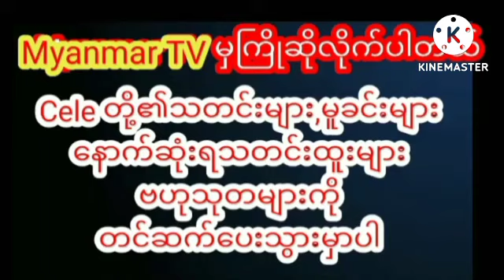နားလည်မှုရှိတဲ့ အိမ်ထောင်ရေးကို ပိုင်ဆိုင်ထားလို့ပျော်ရွှင်နေရတဲ့မင်းသမီးကြီး ဇင်ဇင်ဇော်မြင့်သတင်း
နားလည်မှုရှိတဲ့ အိမ်ထောင်ရေးကို ပိုင်ဆိုင်ထားလို့ ပျော်ရွှင်ရတာပါလို့ ပြောပြလာတဲ့ မင်းသမီးကြီး ဇင်ဇင်ဇော်မြင့်